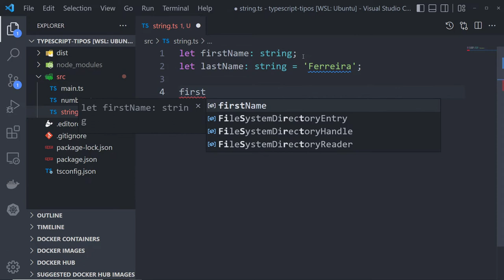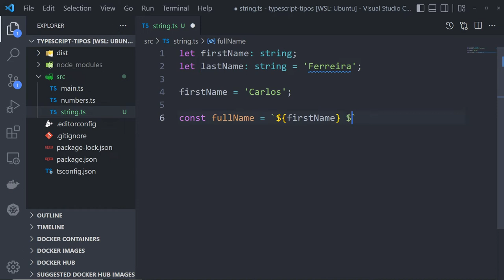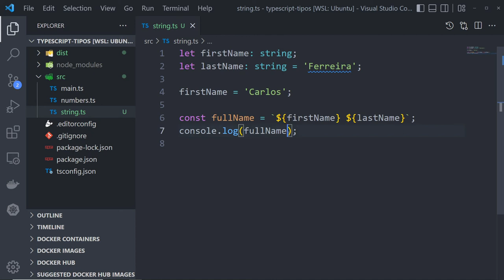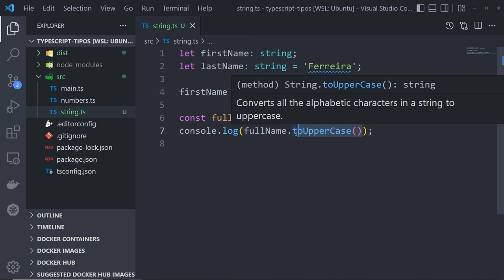Aula 04 - Strings no TypeScript